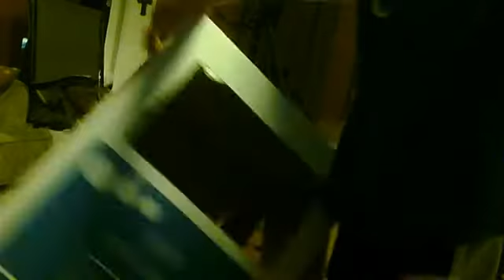cardboard box fort #1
Me and a friend show you are plans for are fort